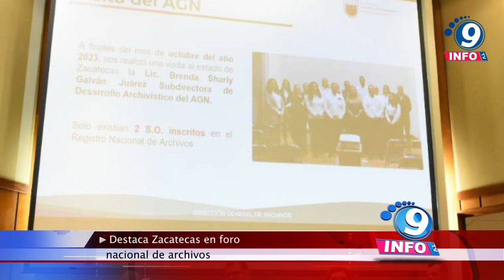Destaca Zacatecas en foro nacional de archivos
El Gobierno de Zacatecas, tuvo una destacada participación en el foro nacional “A seis años de la publicación de la Ley General de Archivos: retos y realidades de los sistemas institucionales de archivos”.
Zacatecas, al ser una de las seis entidades con mejor cumplimiento ante el Registro Nacional de Archivos, fue invitada bajo la finalidad de debatir los retos y avances que presentan las políticas de gestión documental en el país; el Archivo General de la Nación (AGN) convocó a las instituciones públicas más sobresalientes en la tarea de vincular a los archivos con la transparencia y el combate a la corrupción.